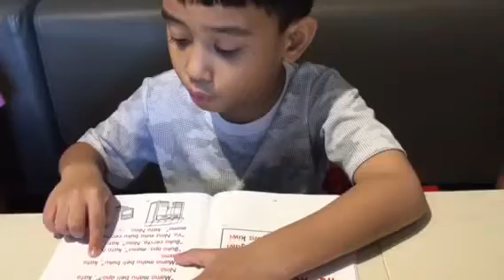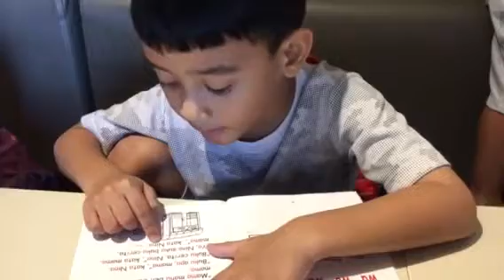Shafy's reading progress | Cahayaku buku 1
Minda optima learning centre